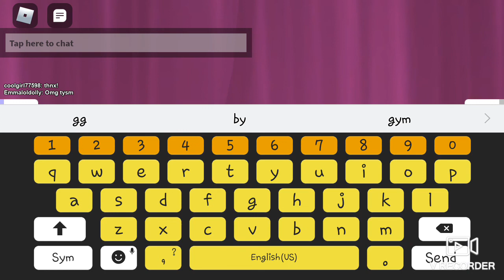Fashion Famous,Roblox ,walk thru with Coolgirl77598!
Hi ,Today I'm walking you thru a round of ,Fashion Famous!. A cute game of who wore it best!..
Come join and follow me :coolgirl77598
It took me literally a year to become Top Level, no.1 on the ff board..It takes time .Have s safe and amazing tuesday!